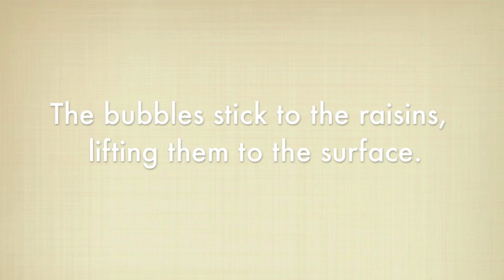Dancing Raisins - 2nd grade science experiment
Drop raisins in a glass of lemon-lime soda and watch them dance!  Science for kids. Exploring fizz.